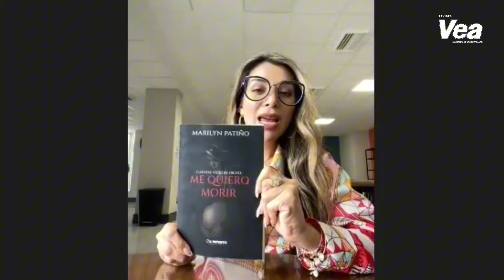MARILYN PATIÑO reveló que está embarazada: "Me dijeron que no lo tuviera” | Revista Vea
MarilynPatiño l En entrevista con Vea, la actriz de ‘El final del paraíso’, quien se estrenó como escritora, confirmó en exclusiva que está en espera de su tercer hijo. Aquí los detalles.